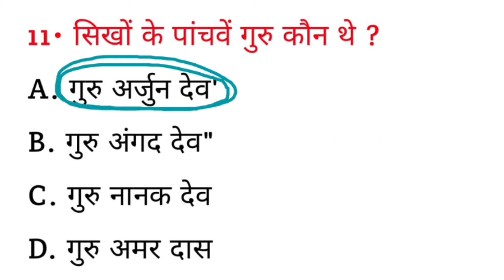सिख धर्म के पांचवे गुरु कौन थे ? || Sikh Dharm ke paanchve Guru kaun the